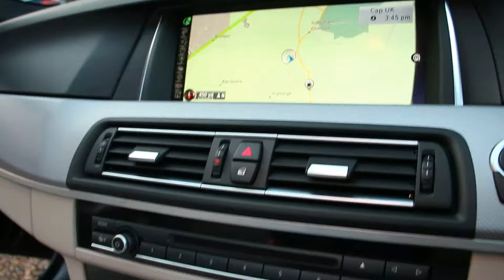BMW 5 Series 535i M Sport 3.0 Twinpower Turbo 5dr Touring Step Automatic in Carbon Black 2017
BMW 5 Series 535i M Sport 3.0 Twinpower Turbo 5dr Touring Step Automatic registered March 2017 (17) finished in Carbon Black Metallic with Full Ivory Leather interior, Electric Panoramic Sunroof, Sports Automatic Gearbox, Reversing Camera, Electric Memory Seats, M Sport Plus Pack, Professional Media Package with Satellite Navigation, BMW Concierge Package, Enhanced Bluetooth, Powerfold Door Mirrors, Extended Luggage Package.